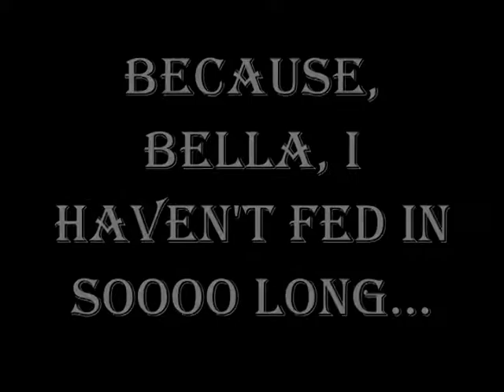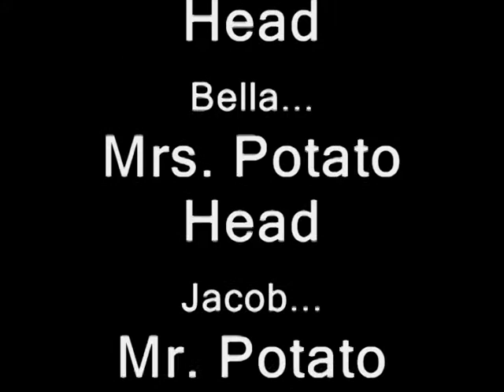"Blight" of the Vampire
This is what happens when we have way too much time, a box of Mr. Potato heads, and a stop action photography kit!